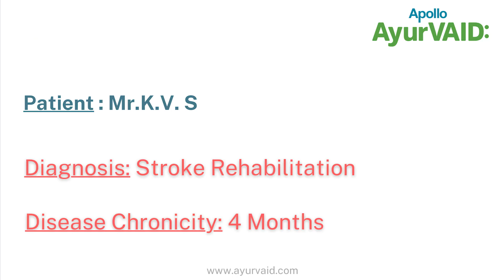Significant Improvement at Ayurveda Stroke Rehabilitation Program at Apollo AyurVAID Hospitals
Mr. K.V.S came to Apollo AyurVAID post his stroke in arms and legs. With Allopathy medicines he wasn't healed completely from his pain and discomfort. Our Ayurveda specialists listed to him patiently and suggested an appropriate in-patient treatment. With Panchakarma therapies, his arms and legs were recovered 95% which helped him in swift movement. Mr. K.V.S says Apollo AyurVAID doctors took care of him very well and he felt like home at the hospital.

At Apollo AyurVAID, our doctors take a detailed medical history of your presenting complaints, past medical conditions, and diet and lifestyle information. Unlike other conventional clinics, emphasis is given to spending more time analyzing each patient’s case and accurately finding out the root cause of the health condition. This helps to decide the further line of action to design a detailed Ayurveda health management plan.